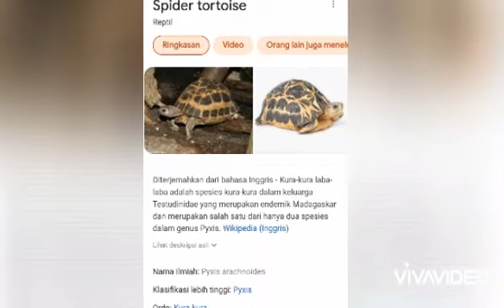Review Kura-kura Darat Laba-laba: Bingung Gak???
Spider tortoise, ini yang kita review kali ini.